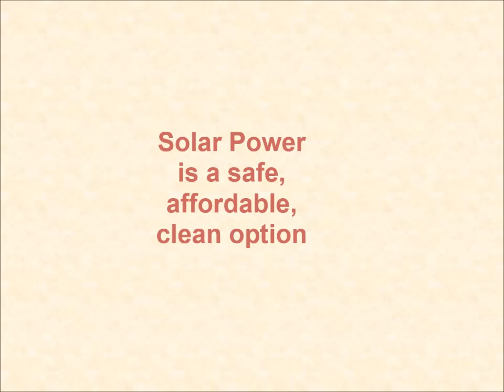Kiva Borrower Energia Innovadora from Peru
- Kiva lets you make a loan to a specific low-income entrepreneur -- empowering them to lift themselves out of poverty.

Energia Innovadora is a Peruvian small business founded in Arequipa in 2003. Marcelo is the General Manager of business. Energia Innovadora focuses on the maximum use of energy efficient power generation solutions. Recently, we have added the Barefoot Power line of products to our current range of solar home systems, small wind power systems and solar water heaters.

Energia Innovadora SAC will use the Kiva loan funds to scale up distribution of clean energy products, specifically for the purchase of Barefoot Power systems.

The main barrier to growing our small business is access to affordable working capital finance. When working on government projects or with branch retail networks, often our customers ask us for extended repayment (for example, 90 days after receiving the products). This means that we not only have our working capital tied up while the products are being shipped to us, which can take up to two months, but also we have to wait for our customers to repay us. Without a loan, we could be facing a supply gap during this long time. A loan from Kiva will help us provide a steady supply of Barefoot Power products to our customers and the people of Peru.

Additionally the Kiva loan will allow us to maintain a reasonable price for the products.

We chose Barefoot Power because they offer high-quality and affordable small solar products. The range of products is great for our local markets in Peru because they offer bright lights and bring much-loved entertainment to Peruvians by way of charging phones and radios at good price points.

Previously, we had to buy components for our solar home systems from multiple suppliers. It is much more convenient to just work with one supplier and a solution well assembled and packed in a box.

Our favourite part of working with Barefoot Power is the reliability of their products, the quality of the designs, the ease of use of the products and the R&D that clearly they place in enhancing the products. I have compared the products to similar ones, not only in pictures and tech sheets, but also life comparisons and I can tell the difference almost at a glance.

Solar power is an efficient (economic + reliable) way to access to a better life standard for people in the rural areas of Peru and also to have a safe product in case of earthquakes or other natural disasters for people in the urban areas of Peru. Solar energy plus a good solar energy product equals to us the best solution for people today.

We expect that Barefoot Power products will bring clean energy within the reach of many Peruvians who right now rely on kerosene (very scarce product) and candles (becomes expensive candle after candle) to light their homes, and walk long distances to charge their phones. This will make homes safer by reducing the risk of fires and burns, improve indoor air quality among rural households, and reduce carbon emissions. An example of how light improves safety: in Castilla district, Piura, a man died because he went out at night to the bathroom and a snake bit him because he could not see it. Using an LED lamp could have saved his life.

Dedicated to our mission, we hope to reach as many homes as possible through different channels: NGOs, hardware stores chains, Rural credit institutions, municipal governments and independent distributors.

We hope that the government understands that the job is not only to give the solar products to the people, but to give them simple products with long life and very low cost of maintenance.  Barefoot Power systems are one of the best ways to accomplish the task while saving the government (tax payers) a lot of money.

We look forward to further development of renewable energy technologies in hope that the research brings better products day after day.